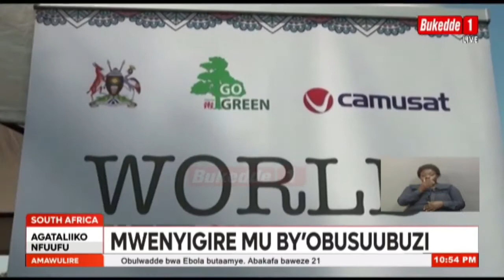Agataliikonfuufu - Okusaba mu Bakurisitaayo, Bannaddiini balungamizza abakkiriza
- Okusaba mu Bakurisitaayo, Bannaddiini balungamizza abakkiriza
-  Aba  St Kalemba bajaguza. Bp Kakooza awabudde avumiridde abalina omululu
- Aba NRM basisinkanye Ambasada awabudde Mwenyigire mu by'obusuubuzi